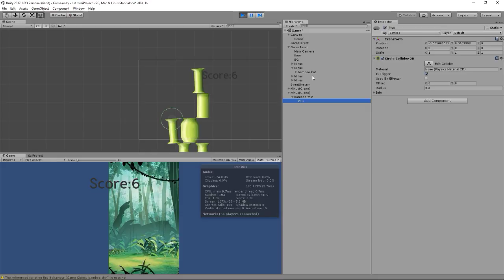Bambootower unity_Challenge_meditation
เกม Bambootower
วิชาMini Project โจทย์ ต้นไม้-ตึก
คอนเซปการเล่น : ปล่อยไม้ไผ่ลงมาต่อให้ยอดสูงที่สุด
ความยากและความสนุก : น้ำหนักที่ไม่เท่ากัน คำนวนแรงดึงดูดด้วย mass
เสร็จไปเพียง30% เวลาไม่พอสามารถต่อยอดไปต่อได้อีกไกล